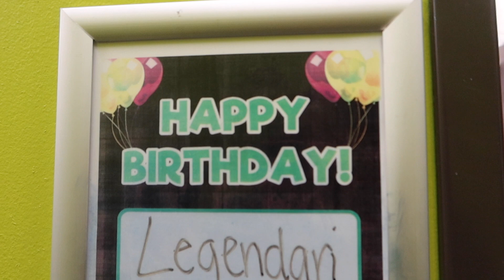🦇✨Legendari's EPIC 1st Birthday Party!!!!| My Jazzy Life✨🦇